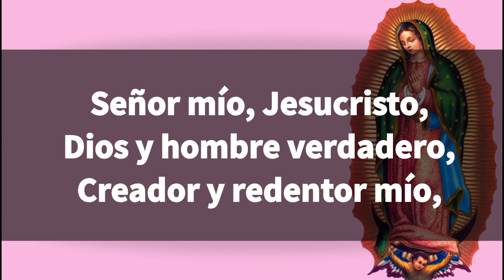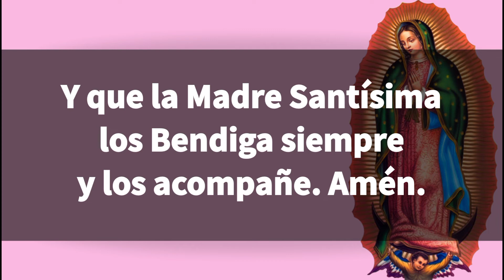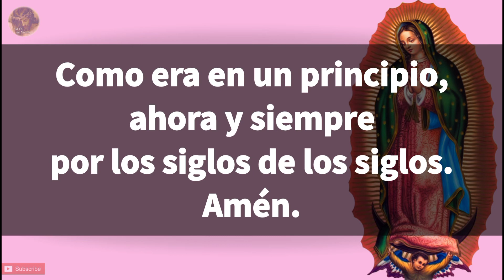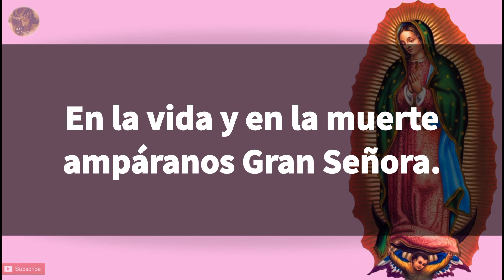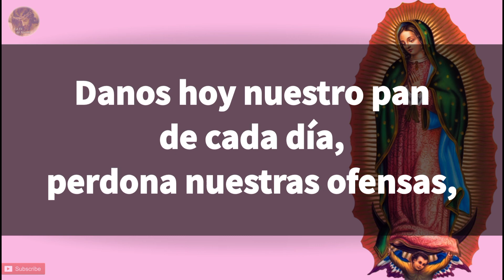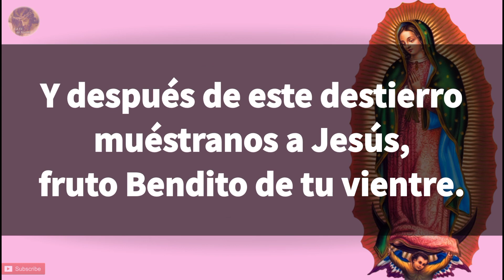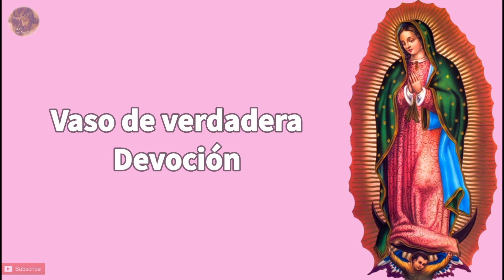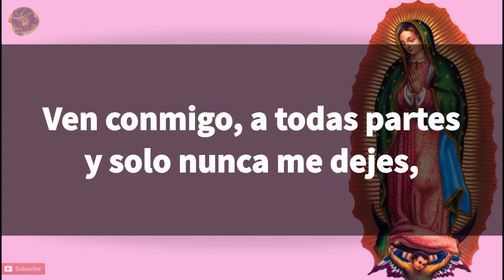Rosario Poderoso de Nuestra Madre Santísima de Guadalupe🌼Misterio Glorioso-Miercoles 16 Febrero 2022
Rosario Poderoso de Nuestra Madre Santísima de Guadalupe🌼Misterios Gloriosos-Miercoles 16 de Febrero 2022